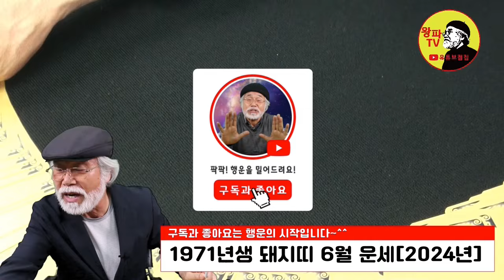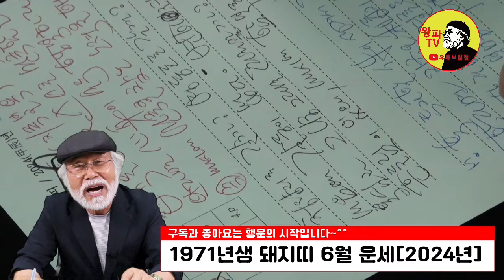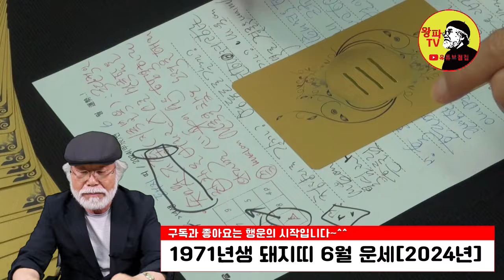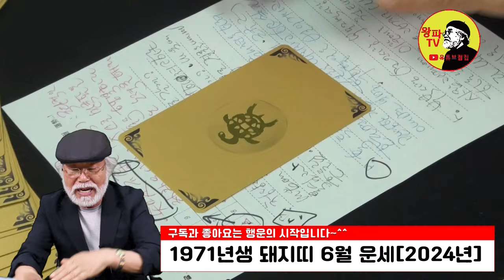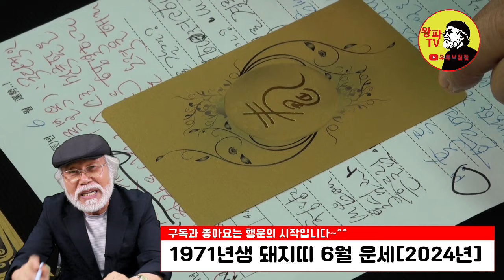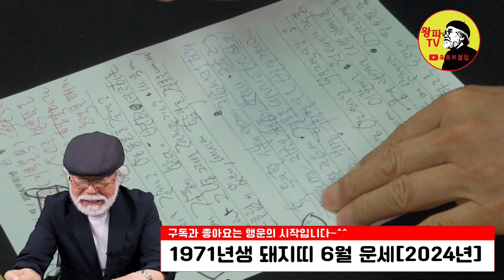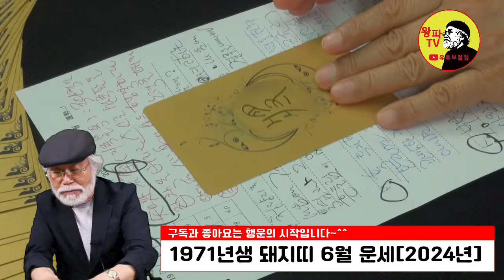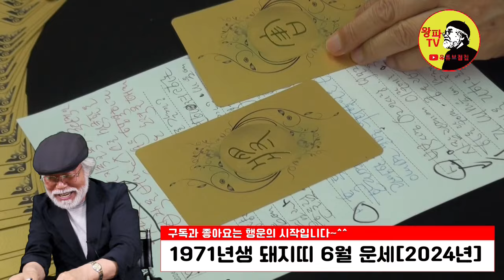2024년 6월운세 [1971년생] 지족불욕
2024년 6월운세 [1971년생]

1. 채널 - 재생목록 - 띠별운세로 들어가기
2. 채널 - 커뮤니티 - 업로드후 기재된 년도별 링크주소 확인하기